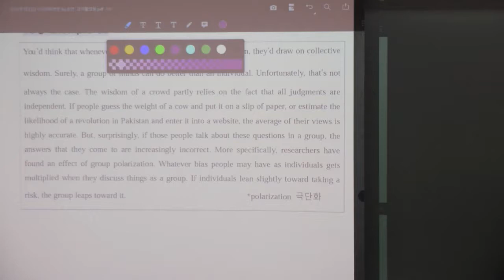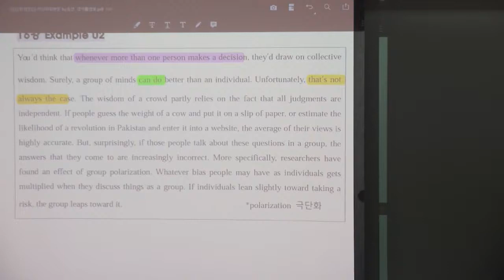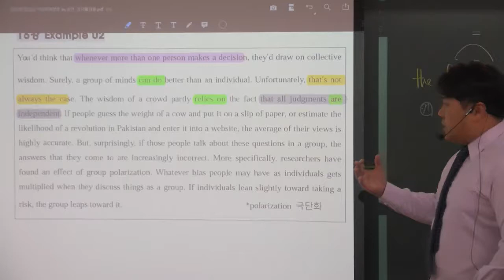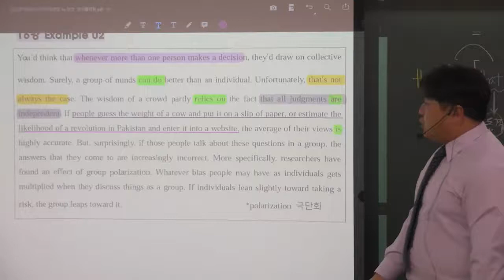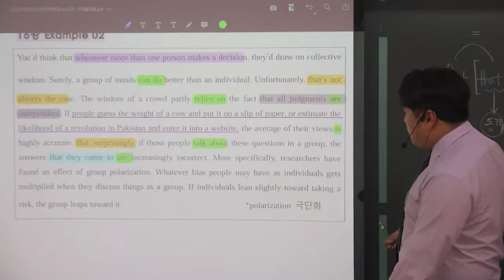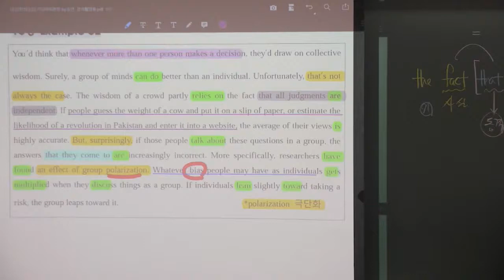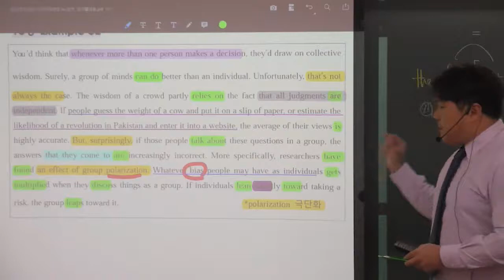리딩파워(완성) 16강 Example 02 그룹사고의 위험성